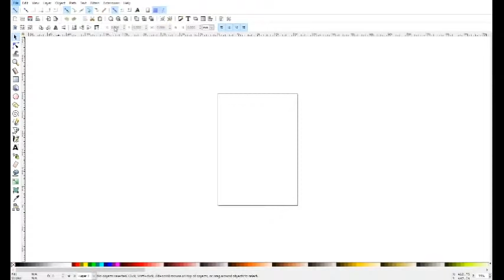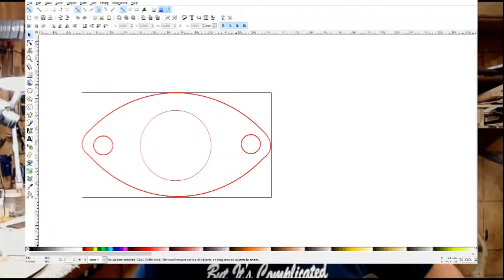RSW LIVE Shop Talk 41 Inlay and Decorating Your Creation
I believe you will find the information shared in todays Shop Talk to be very valuable especially if you decide to build or customize your own instrument.
Hope you enjoy.  Thank